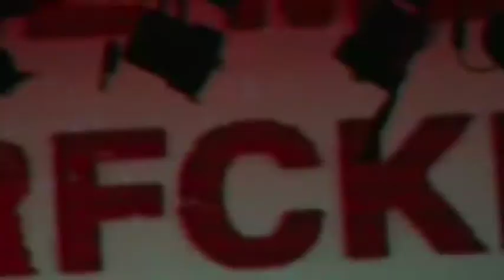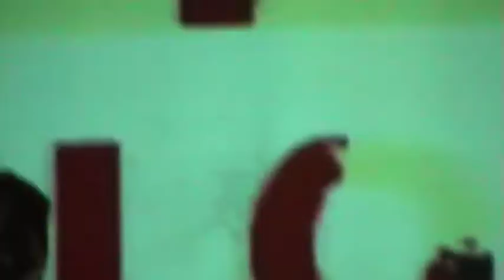2004 Deadbeat Various Aritists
Track/ Artist list to follow when I find out.

Oh - sorry for the tuneless intro sequence part way in. It happened. Phut.